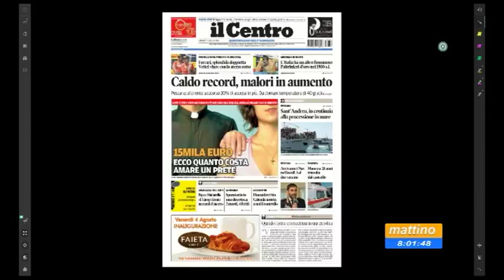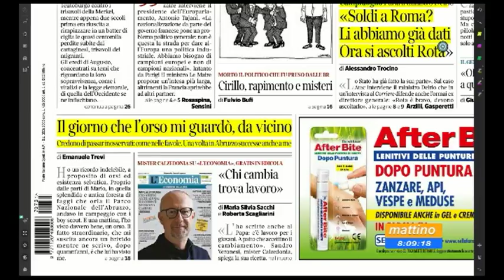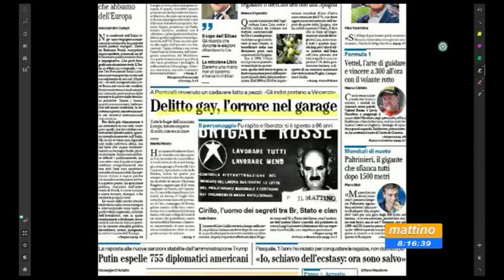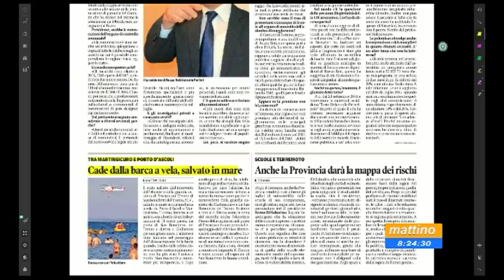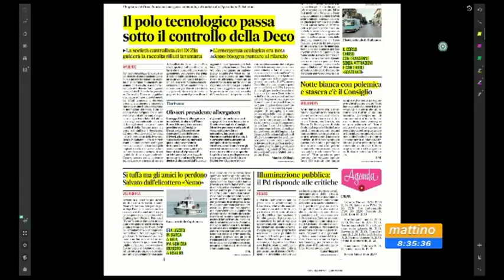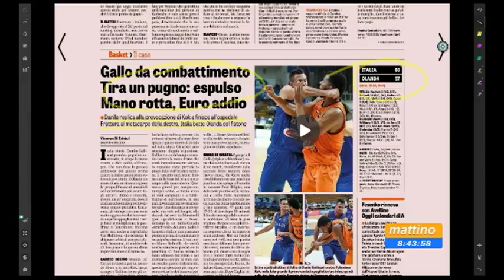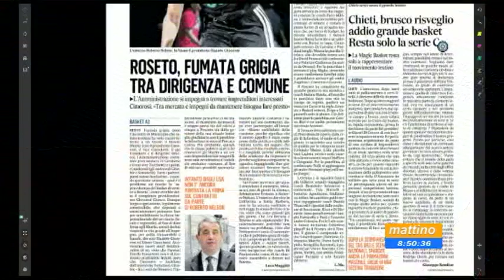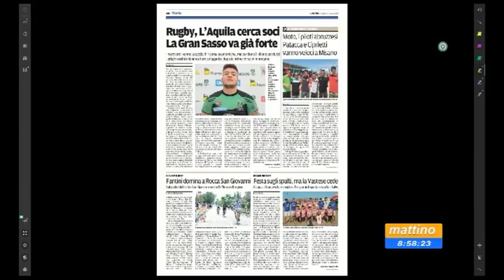Mattino 6 rassegna stampa lunedì 31 luglio 2017